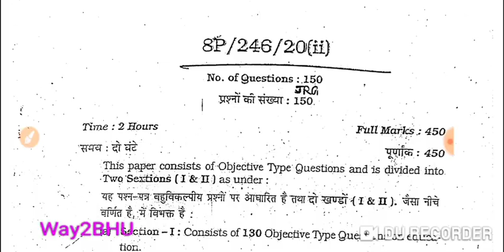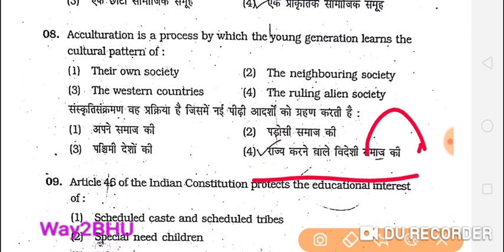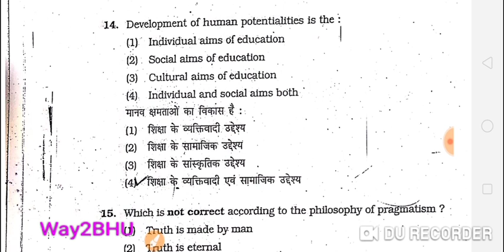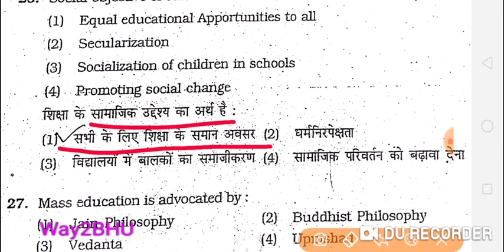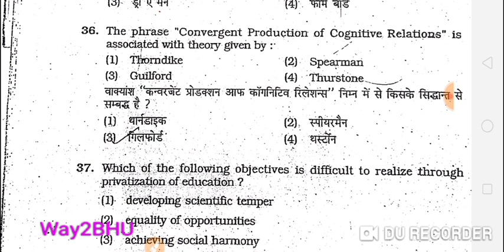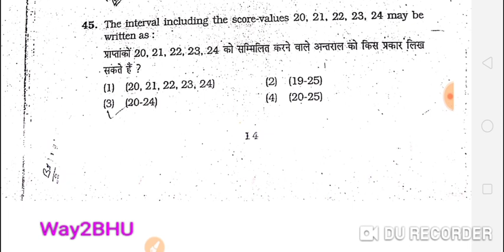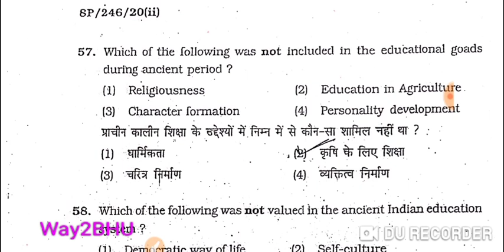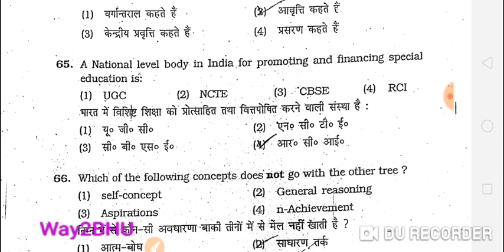BHU M.Ed. entrance solved paper 2008 Part-1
M.Ed. entrance solved paper